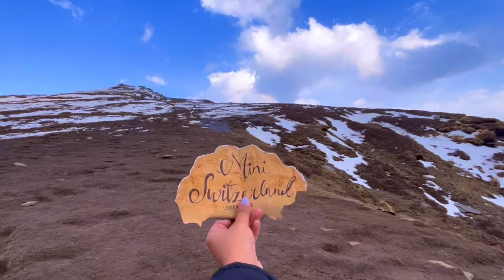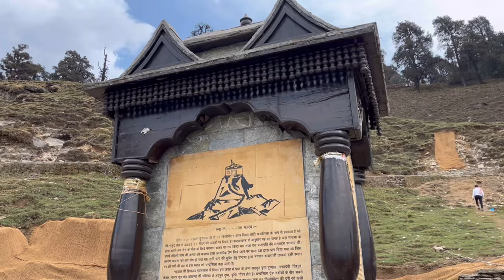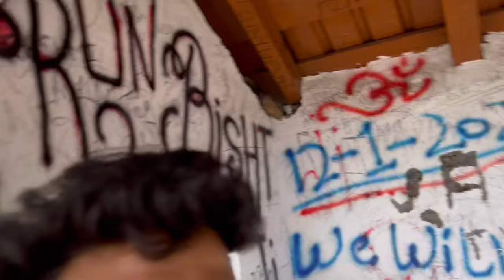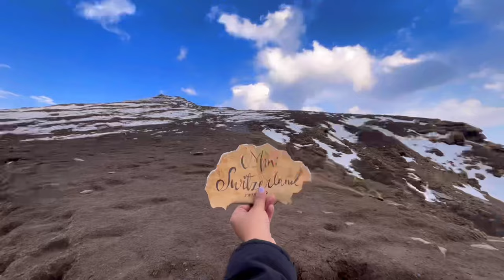Aaj toh DEATH paaki h😨| TUNGNATH TREK🏔️|| PART 5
Trekked to the HIGHEST shiv temple and it was full of dar, bakchodi and SUKOON🏔️🛕Watch the whole epsiode of “The trip with friends” and join us in a journey where we literally see HEAVEN.

Hope this vlog make you laugh a little❤️